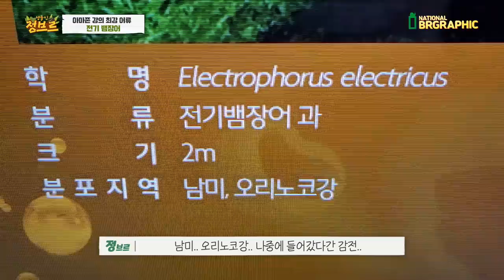악어도 죽이는 전기뱀장어에게 미꾸라지를 주었더니...대박이네요!!!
순간 전류가 엄청난 전기뱀장어...악어도 전기뱀장어 앞에선 도망갈 정도로 위험한 존재인데요. 시력이 좋지 않아 잔잔한 전류를 항상 내뿜어 주변의 지형을 알고 시력을 대체하기도 한다고 합니다.

또한 전기뱀장어는 자기 몸을 보호하기위해  스스로 전류를 방출 하지만 자신은 감전이 안되는 절연 피부를 가졌다고 생각하심 될것 같습니다.

위장은 굉장히 적고 몸 전체가 두꺼운 지방으로 이루어져 있습니다.